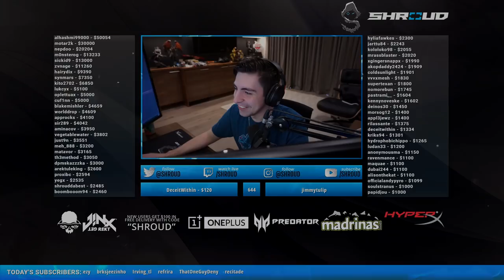QUITTING APEX LEGENDS